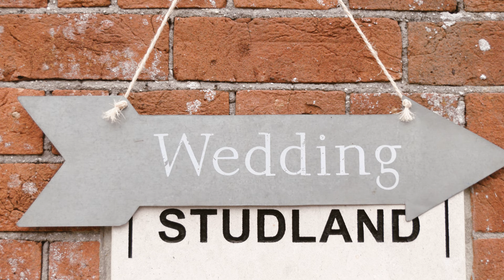Wedding Video Studland Bay House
Studland Bay House is a beautiful wedding venue with spectacular views and beautiful gardens making an ideal location for shooting wedding videos. Please contact the Wedding Photo Company if you would like more information on our video and photography services